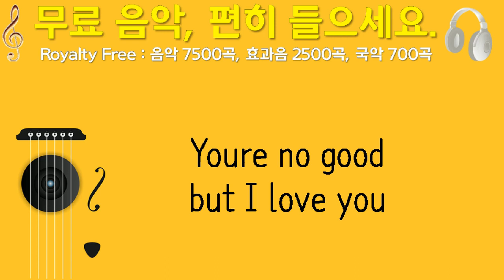Youre no good but I love you, Soft and Furious, 주변, 3분 17초